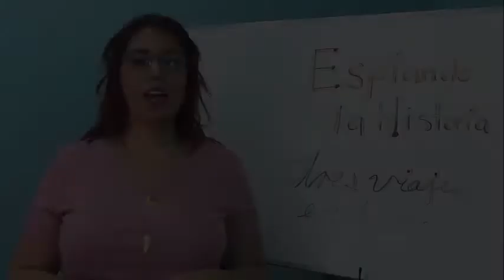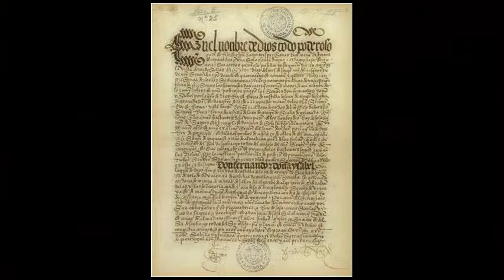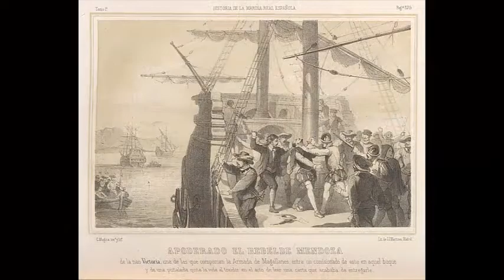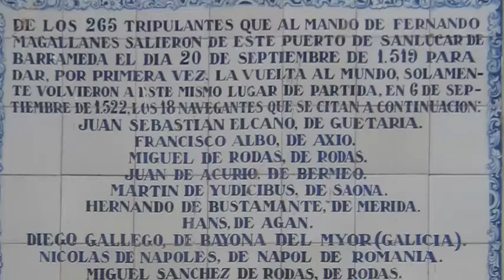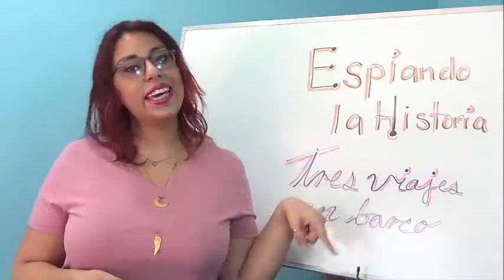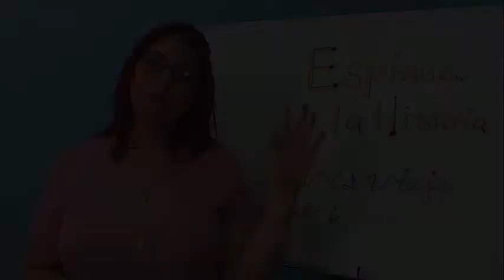Tres viajes en barco que cambiaron la historia